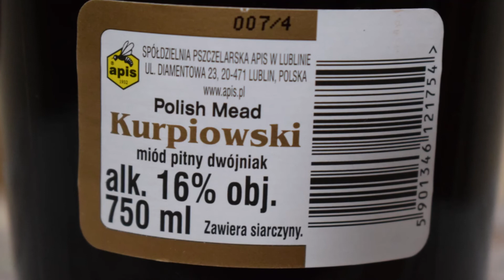Apis Dwójniak Kurpiowski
Ale Degustation presents Polish Mead: Apis Dwójniak Kurpiowski

Producer: Spóldzielnia Pszczelarska Apis
Mead category: melomel
Type of honey: nectar
Flavour: spiced currant
Sweetness: sweet
Alcohol content: 16.0 %
Its well-balanced taste and aroma is achieved with carefully selected spices. It is produced from mellow nectarous honey with the addition of blackcurrant juice.
Created on the basis of honey mash, with the proportions 1 part honey to 1 part water. Its several-year-long maturing provides it with a piquant taste and aroma. It contains 16% alcohol.